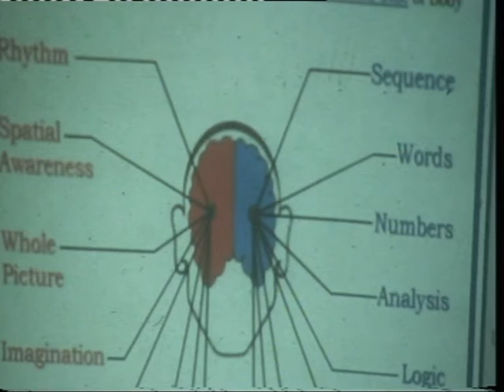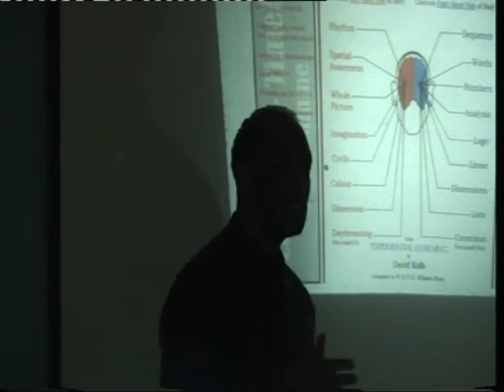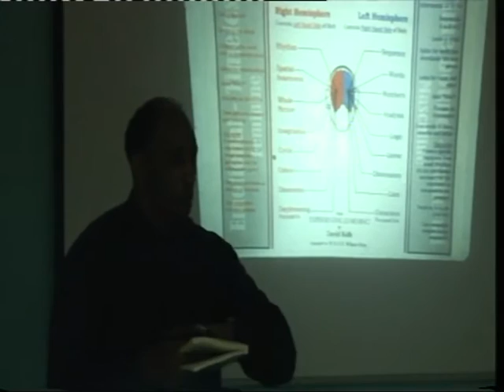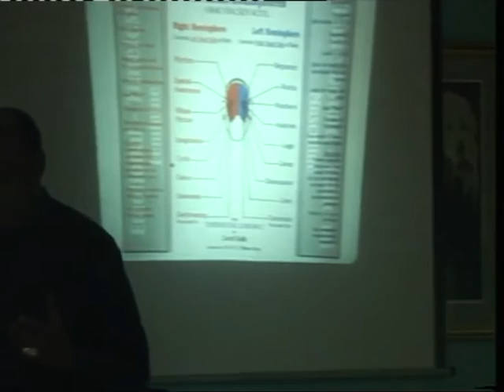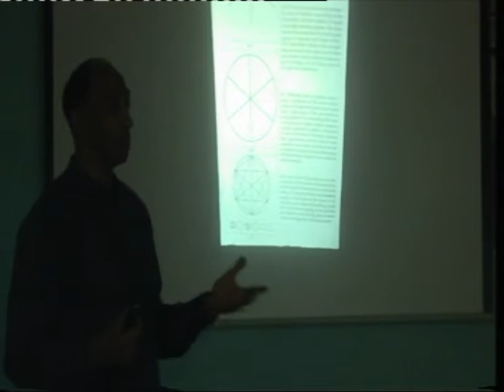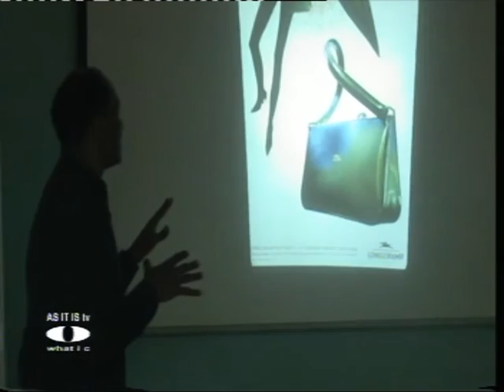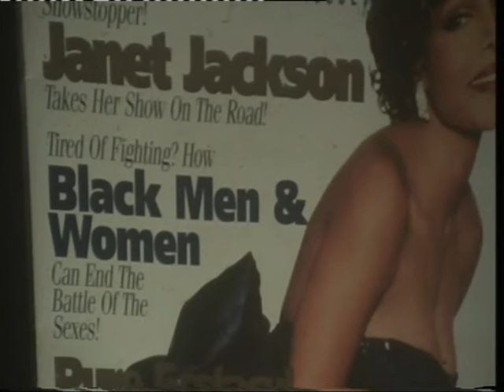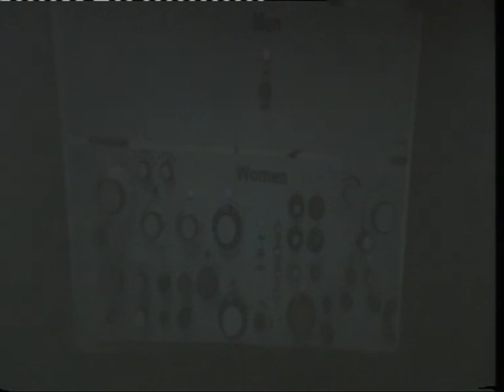Wayne Chandler- Exploring The Spirit Of Intimacy